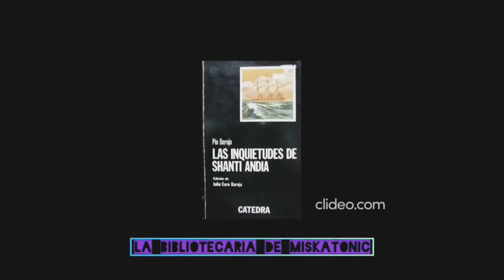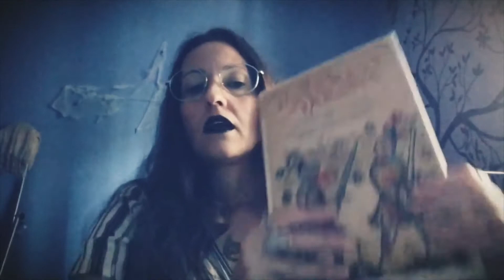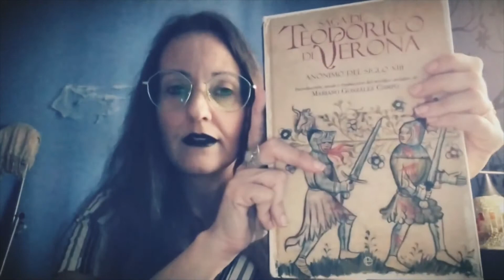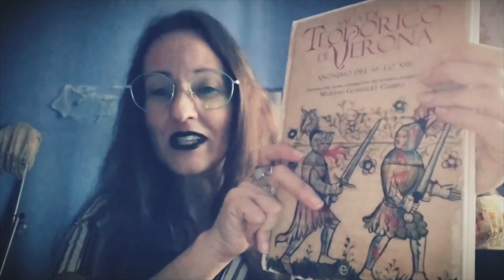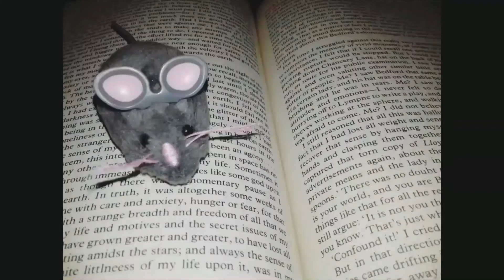Saga de Teodorico de Verona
File:Teodorico re dei Goti (493-526).png
Creado el: entre 493 y 526

Dominio público
File:Birkebeinerne ski01.jpg
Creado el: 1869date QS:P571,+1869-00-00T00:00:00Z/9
Acerca de esta interfaz | Discusión | Ayuda